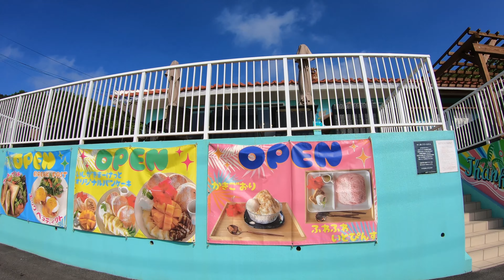島田紳助さんがやってたCafeへ行ってみた じっちゃんの夏休み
島田紳助さんがやってたCafeへ行ってみました。
残念ながら着いたと時はオーダーストップの時間で飲食はかないませんでした。